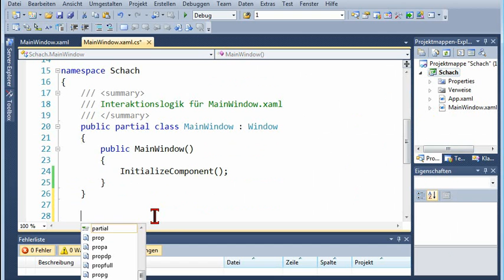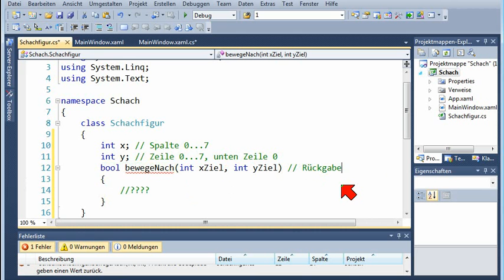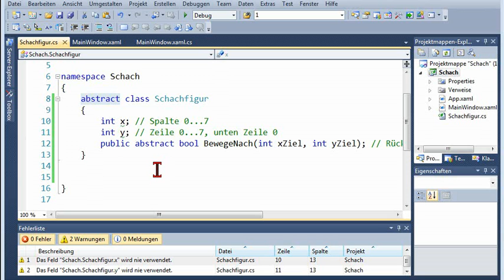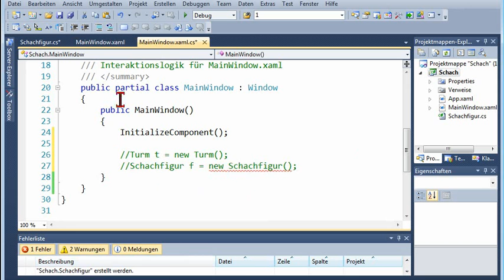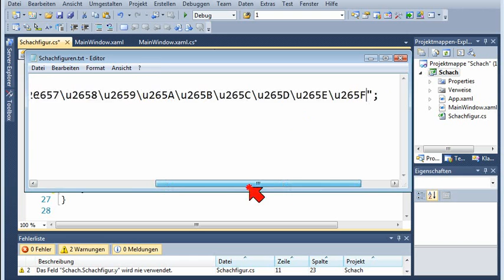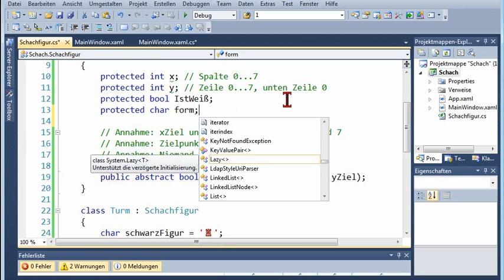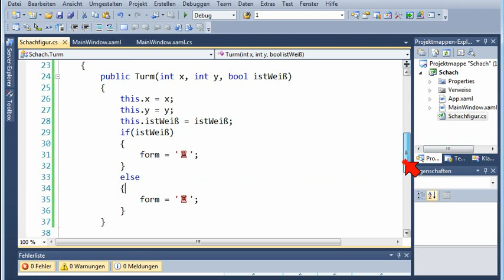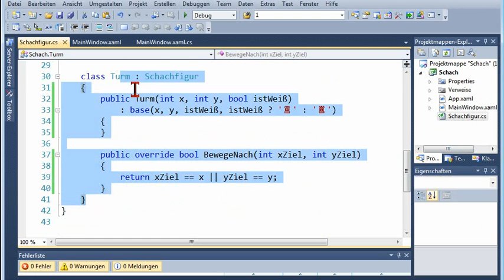05B.1 Schachfiguren; Vererbung, Polymorphie; Teil 1